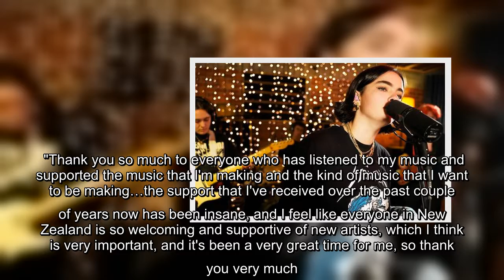Benee wins 2020 APRA Silver Scroll